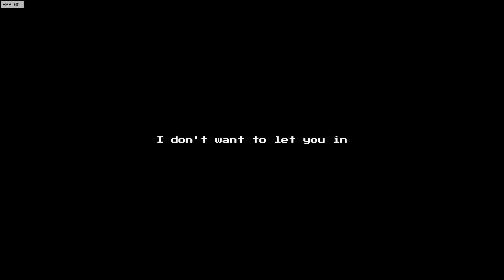Dormant - Demo Gameplay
The game's story is about the mental torture of an individual who lived in a hostile and isolated environment. Little issues with no way to vent build up until the victim lashes out.